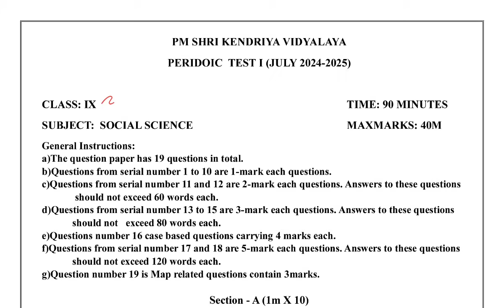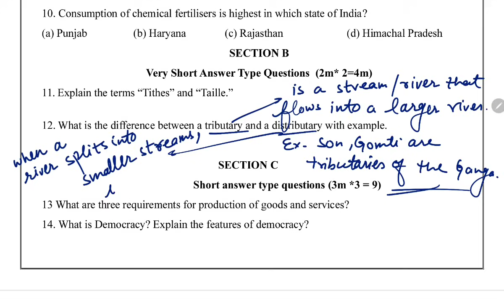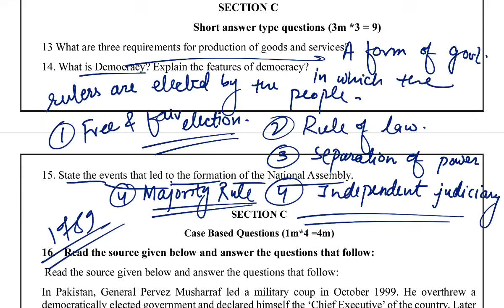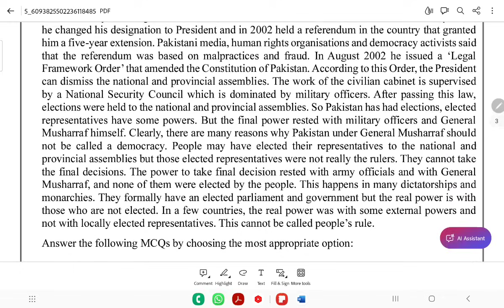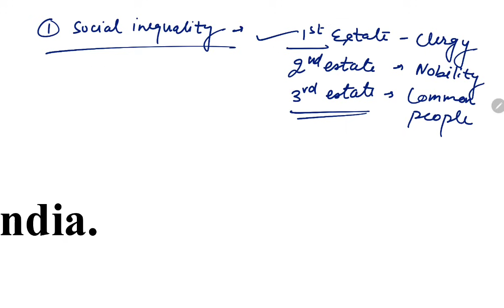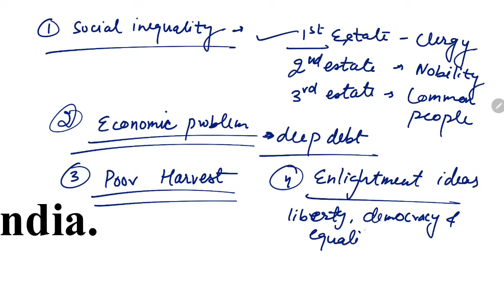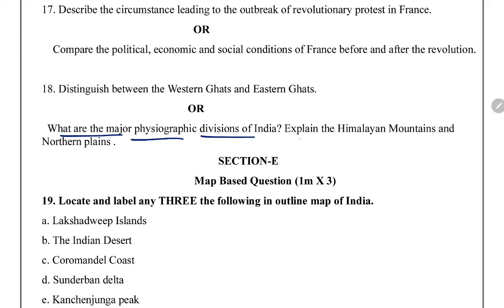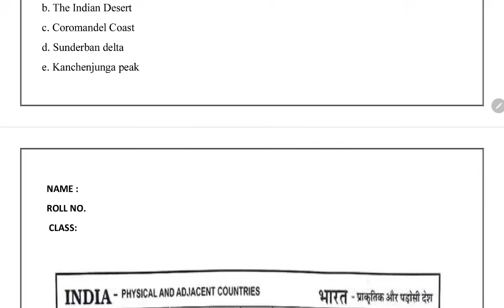Class-9 Social Science (SST) / Periodic Test-1 / KV Question Paper / PT-1 Exam of Kendriya Vidyalaya